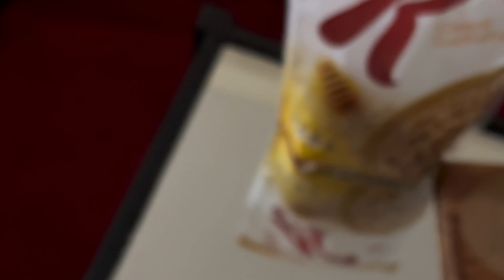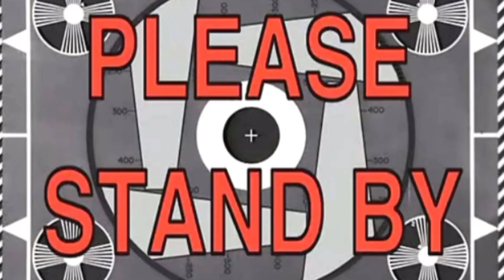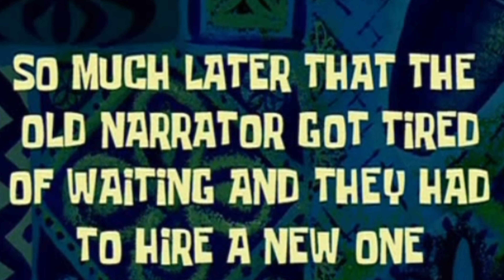Lotion (Yogurt) Prank on Sissy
WHAT IT DO WHOISSHEEE GANG!

Today I pranked my sister into eatting lotion. I never out right told her to eat it though

FOLLOWME —— IG/SNAP/: YUENVYMABEAUTII & TIKTOK: LITERALLY_LOCDUP *FOLLOW MEEE*